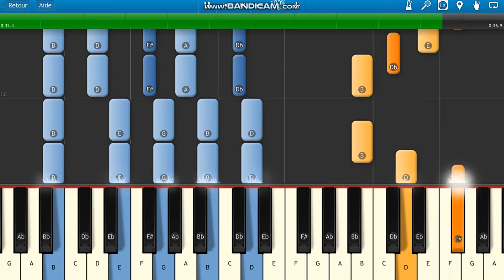Drake x Playboi Carti - Pain 1993 Piano Tutorial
dark lane demo
how to play playboi carti x Drake 1993 pain on piano
playboi carti leak
playboi carti unreleased
palyboi carti piano tutorial
making this tutorial was a lot if pain too
whole lotta red piano tutorial wlr
pain 1993 fl studio remake
pain 1993 instrumental
I put some ice on her hand
I let her take an advance
Shit wasn't goin' as planned
I put that shit in the van